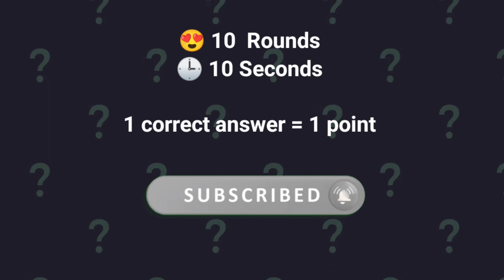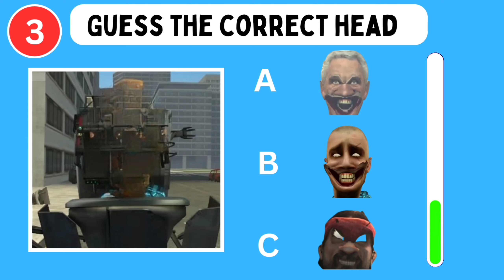Guess Monster's Voice | Skibidi Toilet, Cameraman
Guess Monster's Voice - Skibidi Toilet

Can you guess monster's voice?  Let's find out!

In this quiz you will have to guess skibidi toilet monsters voice.  there will be 10 rounds and 10 seconds to answer each. You will have to listen monster's voice and try to identify them.

Wish you all the best and lots of fun!

Video credit :  @DaFuqBoom